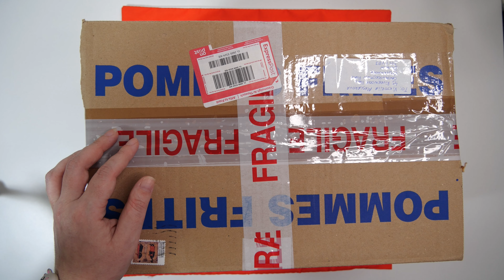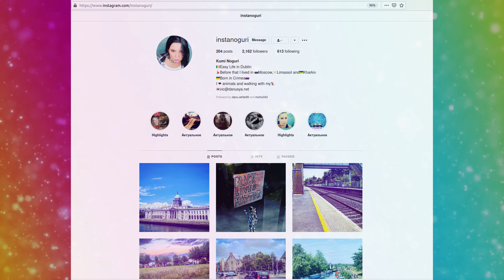Посылка с тараканами и дрозофилами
Я получила долгожданную посылку с несколькими видами тараканов и парой видов нелетающих плодовых мушек дрозофилл. Распаковка и осмотр новых питомцев. Досматривайте до конца!

Ведь тут будет еще очень много интересных видео! Ну а я ненадолго прощаюсь с Вами. До новых встреч, мои друзья!

А если вы включите колокольчик, то будете получать уведомления о новых видео этого канала. И помните, я с нетерпением жду ваших мнений в комментариях!

В первую очередь необходим английский, испанский и китайский языки, но также нужны и другие. Кроме того, мне нужна помощь с исправлением автоматически созданных ютубом русских субтитров (изначально они ужасны и требуют корректировки). Я была бы очень признательна вам за помощь!
Также нужна помощь с составлением таймкодов для видео на канале.

Все что я делаю, я делаю за свой счет, но если вы хотите поддержать моё хобби, то финансовую помощь на исполнение мечты я c благодарностью приму по этим реквизитам:
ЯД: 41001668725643